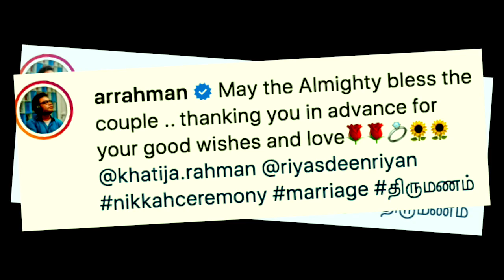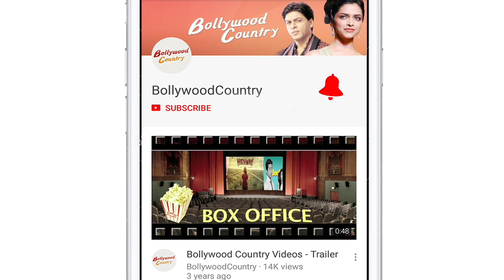AR Rahman's daughter Khatija Rahman gets married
Oscar and Grammy winning composer AR Rahman's daughter Khatija Rahman got married to her fiance Riyasdeen Shaik Mohamed, who is an audio engineer.